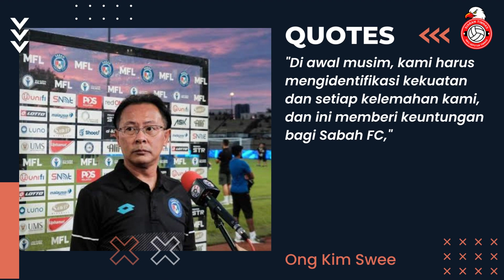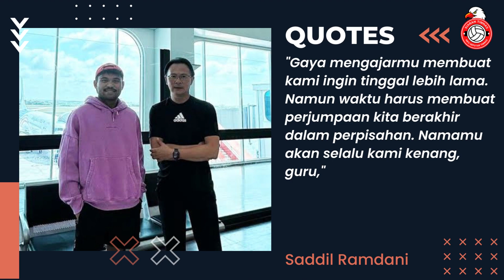🇮🇩 Info Terbaru Timnas Indonesia, Tanpa Bintang Timnas Indonesia, Klub Malaysia Mulai Bangun Skuad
Info Terbaru Timnas Indonesia
Tanpa Bintang Timnas Indonesia, Klub Malaysia Mulai Bangun Skuad untuk Piala AFC

Klub yang menaungi Saddil Ramdani, Sabah FC resmi mendapatkan satu slot terakhir bermain di Piala AFC musim depan.

Sabah FC akan bergabung dengan runner-up Liga Super Malaysia, Terengganu FC menjadi wakil Malaysia di Piala AFC.

The Rhinos mengantongi tiket Piala AFC menyusul kekalahan Selangor FC di final Piala Malaysia 2022.

Ini berdasarkan aturan Liga Sepak Bola Malaysia (MFL), di mana jika Liga Super, Piala FA, dan Piala Malaysia dimenangkan oleh klub yang sama, atau runner-up Liga Super memenangkan Piala Malaysia, maka slot kedua untuk Piala AFC akan diberikan kepada tim urutan ketiga di Liga Super.